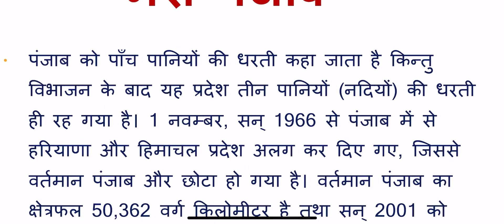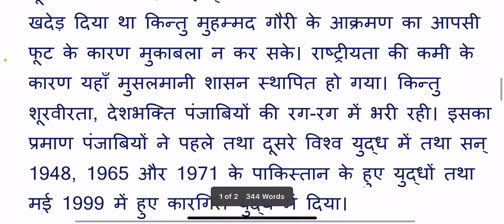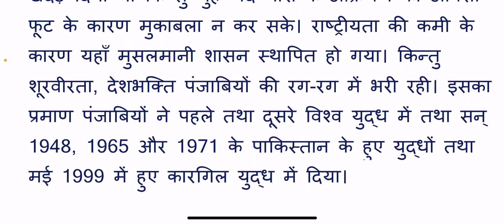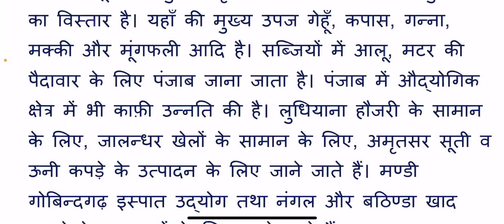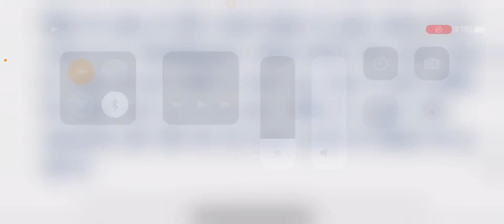निबंद - मेरा पंजाब essay mera Punjab in Hindi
निबंद - मेरा पंजाब